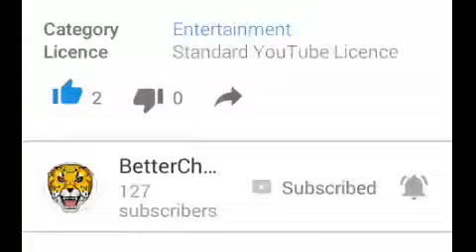BEST OF FEBRUARY!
short video showing you guys my best bits from last month

LAST VIDEO ( Singing video | Human by rag n bone man )